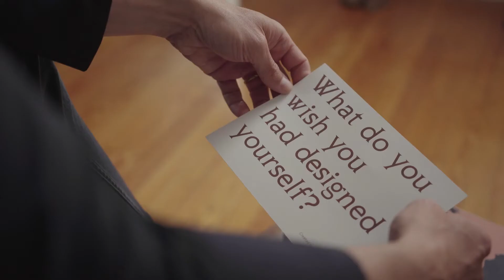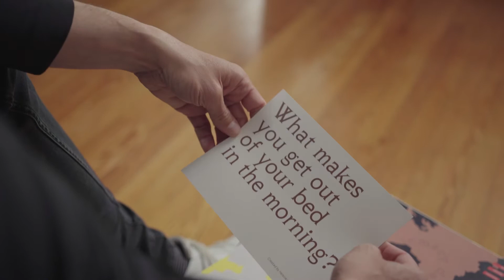Nordic Design Diplomacy in New York, Iceland Salon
Hlynur Gudjonsson, Consul General of Iceland in New York, hosts a virtual Design Diplomacy salon from Iceland’s residence in New York with Hlynur Atlason (Designer, Founder, ATLASON / studio) and Todd Bracher (Designer, Founder, Todd Bracher Studio)
Presented in collaboration with Iceland Design and Architecture and DesignMarch.

Nordic Design Diplomacy in New York, adapting a concept originally created by Helsinki Design Week, opens virtual doors to the prestigious Nordic consular residences in a series of engaging talks with design in focus, as part of NYCxDESIGN’s Design Days on May 13-18.
In addition to the conversations, the audience learns about the design and history of the consular residences as an embodiment of Nordic values through virtual tours of these unique spaces.

The virtual programs are presented in collaboration with Helsinki Design Week and NYCxDESIGN. The events are free of charge and open to the public.

Credits
Director & videographer: Uwa Idouzee
Editor: Sandra Itäinen